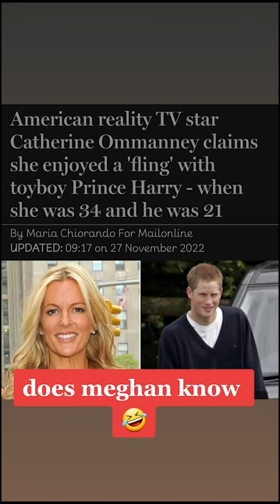LUCKY LADY! 34 years old, almost the same age as his mother before she passed away#shorts